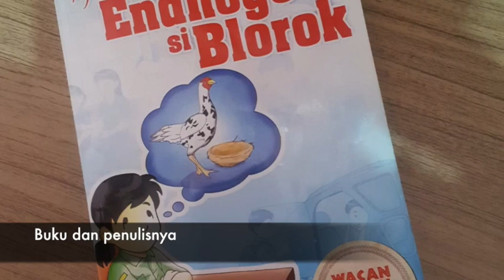BULAN BAHASA 2020 ''RESENSI BUKU'' ALYA KUSUMA NURJANNAH_7A